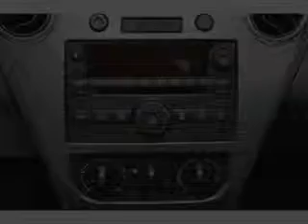2007 Saturn ION - Vadnais MN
Year: 2007
Make: Saturn
Model: ION
Trim: 2
Engine: 2.2 liter inline 4 cylinder 16 valve
Transmission: 4-Speed Automatic
Color: Blue
Mileage: 93548
Address:
3360 Highway 61